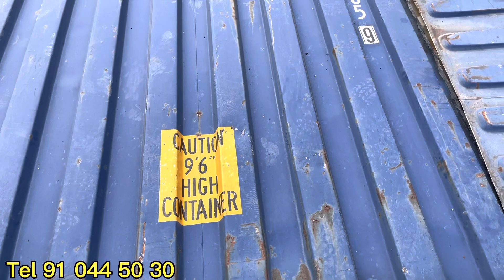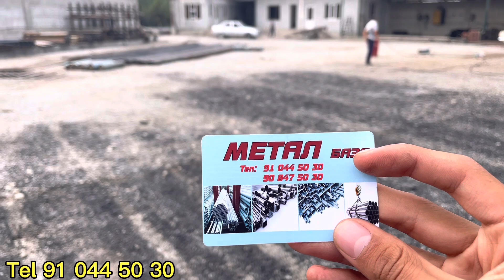КАНТИНЕР ВА КАНТИНЕР МАХСУЛОТЛАРИ НАРХЛАРИ АРЗОН ЖОЙИДАН